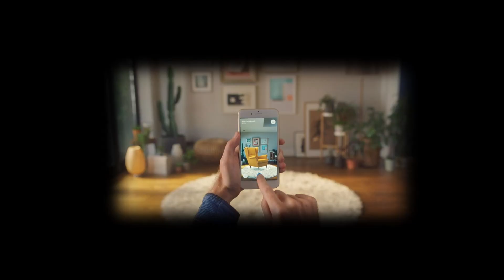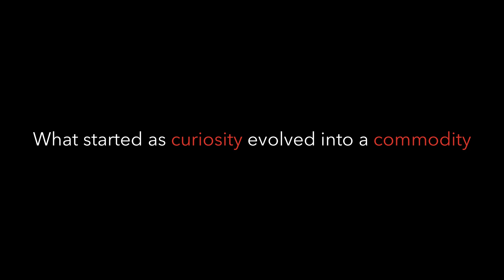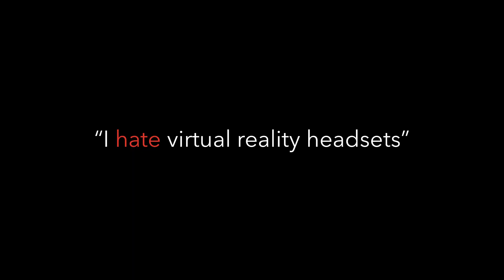The VR Dilemma: How AR and VR redefine our reality | Philipp Sostmann | TEDxLausanne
In a landscape of immersive technologies such as virtual reality (VR) and augmented reality (AR), public opinion stands sharpIn a landscape of immersive technologies such as virtual reality (VR) and augmented reality (AR), public opinion stands sharply divided. These advancements evoke a spectrum of reactions, from excitement and admiration to doubt and fear.

The talk delves into this intricate sentiment, exploring how immersive technologies are already positively impacting individual lives. It highlights the tangible advantages of spatial computing technology today and envisions a future where digital content seamlessly integrates into daily life, offering unprecedented opportunities for progress, education, and connection.

How might the ever-evolving relationship between humans and technology redefine the very essence of reality?
Philipp Sostmann is an award-winning expert in immersive technologies and emerging technologies. This talk was given at a TEDx event using the TED conference format but independently organized by a local community.